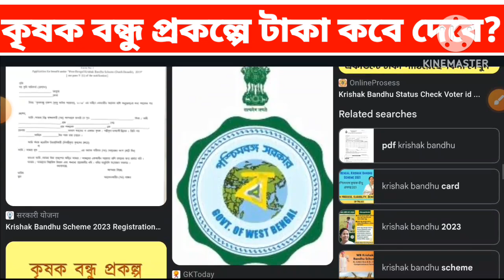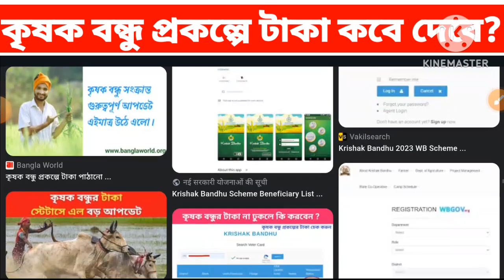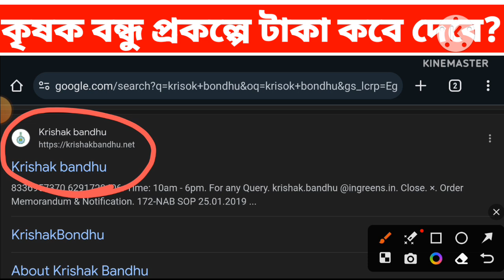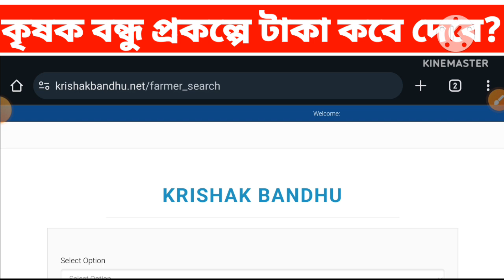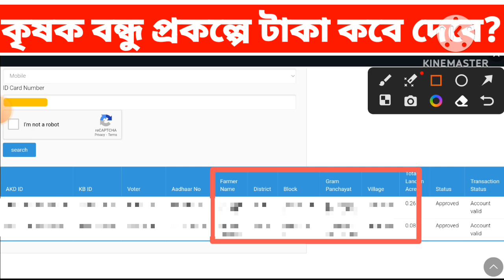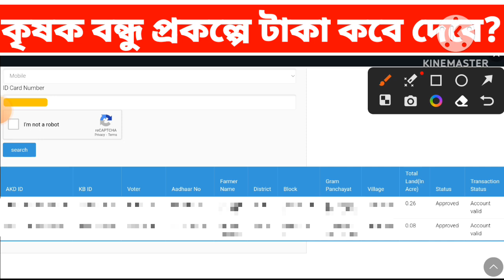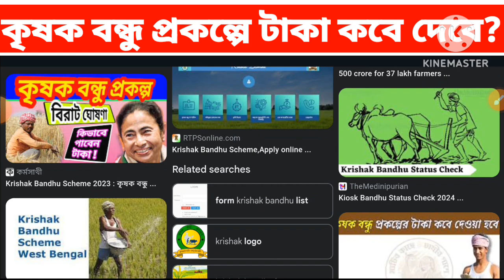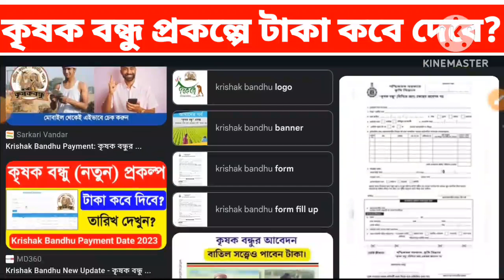Krishak বন্ধু।। Krishak Bandhu Next Payment Date|| Krishak Bandhu Status New Update For All Farmers.